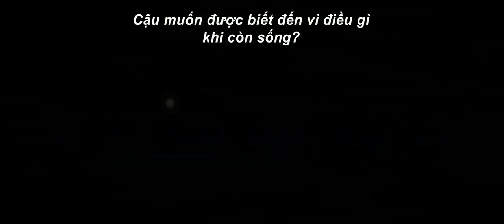Disney and Pixar's Soul | Teaser Trailer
Khám phá điều gì làm nên….chính BẠN. Cùng dõi theo bước chân của Joe Gardner trên con đường tìm kiếm đam mê. Soul của Disney và Pixar dự kiến khởi chiếu tháng 6.2020